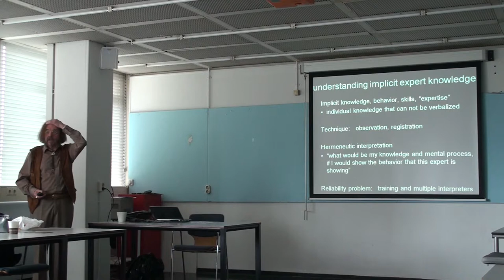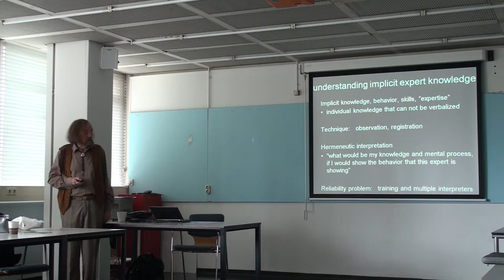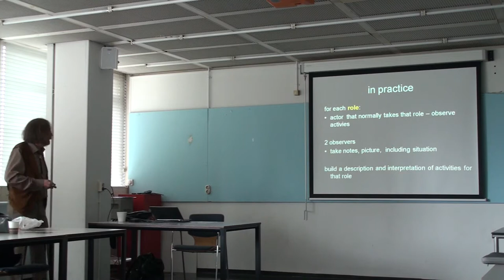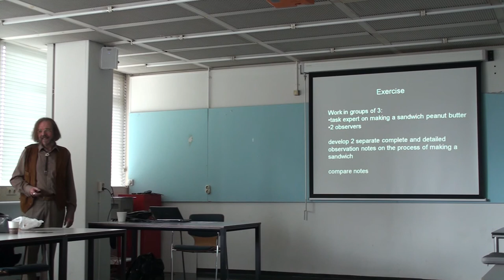TA chapt 1 5 b hermeneutic